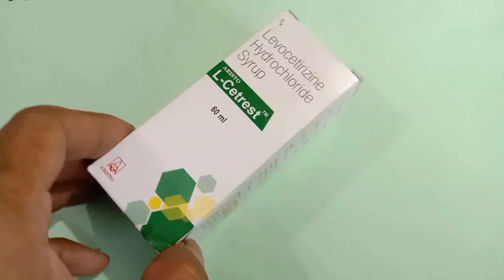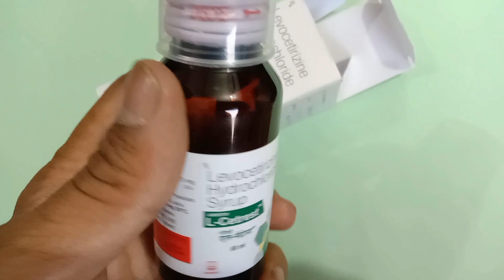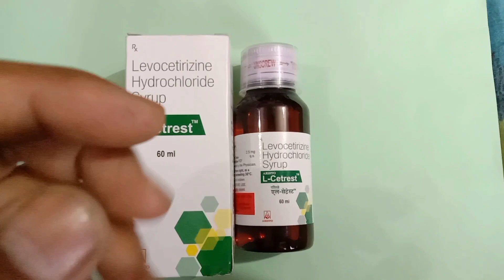L-Cetrest Syrup - A Solution For Children's Watery Eyes, Cold, Cough, Stuffy Nose |L-Cetrest Uses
चेतावनी (1) :- हमने इस वीडियो में प्रोडक्ट या दवाई के बारे में एक पूरी और सही जानकारी दी है। हमने दवाइयां प्रोडक्ट के लिए किसी भी कंपनियां ब्रांड से कोई भी प्रमोशन चार्ज या पैसे नहीं लिए हैं।

चेतावनी (2) :- हम अपने चैनल पर किसी भी प्रकार की दवाई का कोई भी प्रचार नहीं करते हैं और ना ही हम
किसी व्यक्ति को डॉक्टर की सलाह के बिना दवाई खाने के लिए कहते हैं |
हम उम्मीद करते हैं कि हमारे द्वारा दी गई दवाइयों की जानकारी आपको पसंद आती होगी अगर आपको जानकारी पसंद आती है तो

Maine Is Video Mein “L-Cetrest Syrup” Ke Bare Mein Aap Sabhi Ko Poori Aur Sahi Jankari Di Hai, Aur Poora Review Bhi Kiya Hai, Ummid Karta Hu Aap Sabhi Ko Jankari Pasand Aayegi.